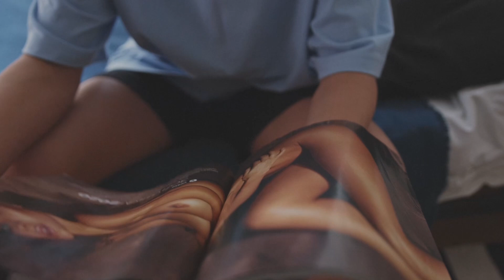IMAGINE - John Lennon (Matt Mez Sax ) Ésaïe 2:4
🎶✨ Découvrez cette magnifique reprise au saxophone de la chanson "Imagine" de John Lennon, accompagnée d'un message puissant : Faites l'amour, pas la guerre. ✨🌍 La vidéo commence par des images symboliques d'Emmanuel & Brigitte Macron, rappelant l'importance de l'amour et de la paix. (Qui s’adressent à eux comme une leçon.) 🤓💫♥️

Si cette vidéo devait être retirée, rappelons-nous toujours de transmuter le négatif en positif, de choisir l'amour plutôt que la guerre. Face à l'actualité sombre, la lumière doit l'emporter. 💫 FaitesLAmourPasLaGuerre Imagine PaixEtAmour"

N'hésitez pas à personnaliser ce post selon vos préférences avant de le partager sur Facebook.